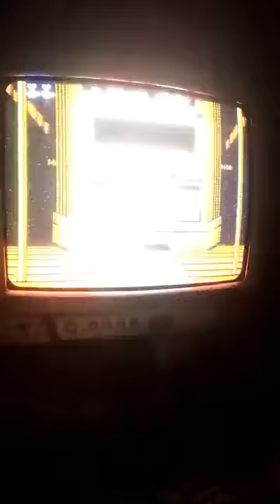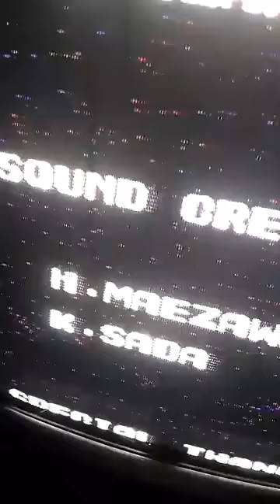Contra for NES Defeated